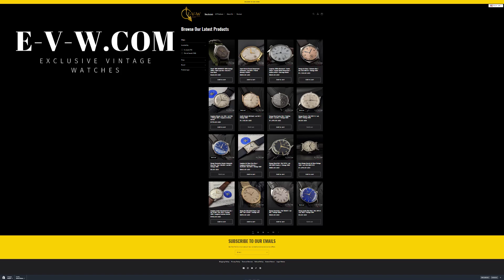66 Years Old Vintage Longines Calatrava Oversize Jumbo Two Tone Ref. 4914 Cal. 12.68Z Vintage 1958